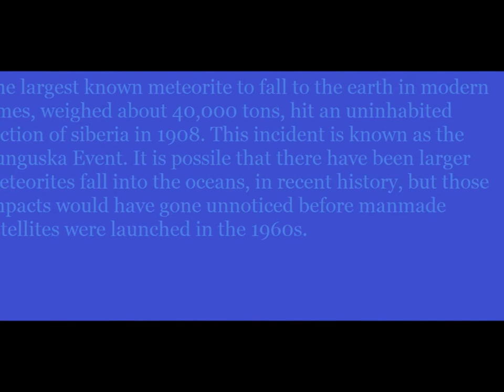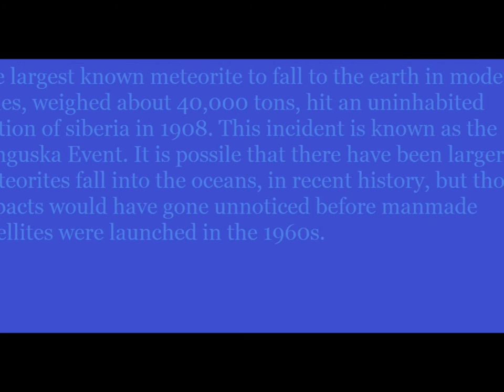Facts about our Planet Earth 3/2/2014